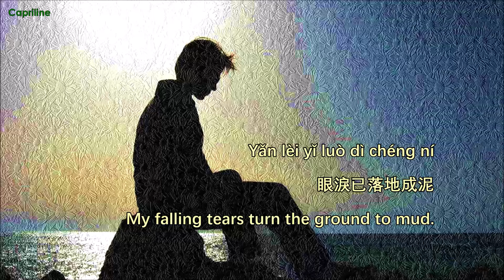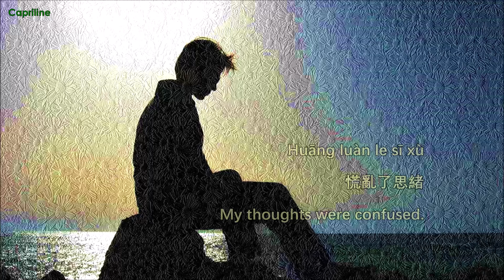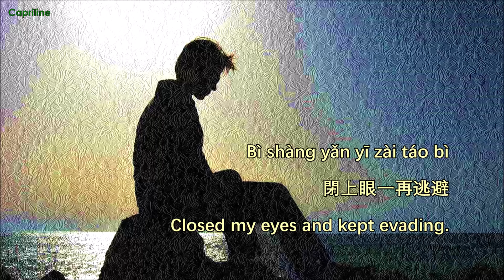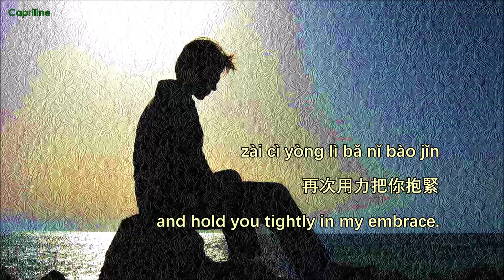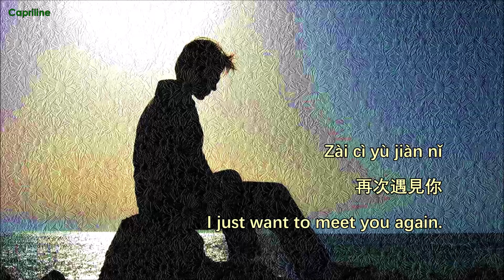I Lost You ~ 丢了你 ~ Diū Le Nǐ with Chinese/Pinyin lyrics/English translation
My version of English translation for the Chinese/Pinyin lyrics. Welcome to use but kindly give me back due credit.
A sad, soulful song rendered beautifully by Jing Long... hope you all enjoy it!

Chinese/Pinyin lyrics:
空氣中只剩呼吸
眼淚已落地成泥
我的視線裡
沒有了你的軌跡
要試著忘了過去
只是記憶太過鋒利
愛過的痕跡
終究還是抹不去
    冷風中吹來回音
    讓人聽了如此沉溺
    喊你的姓名
    該如何歇斯底裡
    怪自己舉棋不定
    鼓起勇氣卻又放棄
    慌亂了思緒
    閉上眼一再逃避
        我總在每一個黑夜想你
        嘲笑自己傻得可以
        沒懂得珍惜
        那麼輕易丟了你
            我會在下一個路口等你
            杳無音訊也沒關系
            再次遇見你
            再次用力把你抱緊
    冷風中吹來回音
    喊你的姓名
    該如何歇斯底裡
    怪自己舉棋不定
    慌亂了思緒
    閉上眼一再逃避
        沒懂得珍惜
        那麼輕易丟了你
            再次遇見你
        沒懂得珍惜
        那麼輕易丟了你
            再次遇見你
Kōng qì zhòng zhǐ shèng hū xī
Yǎn lèi yǐ luò dì chéng ní
Wǒ de shì xiàn lǐ
Méi yǒu le nǐ de guǐ jī
Yào shì zhe wàng le guò qù
Zhǐ shì jì yì tài guò fēng lì
Ài guò de hén jī
Zhōng jiù hái shì mò bu qù
    Lěng fēng zhōng chuī lái huí yīn
    Ràng rén tīng le rú cǐ chén nì
    Hǎn nǐ de xìng míng
    Gāi rú hé xiē sī dǐ lǐ
    Guài zì jǐ jǔ qí bù dìng
    Gǔ qǐ yǒng qì què yòu fang qì
    Huāng luàn le sī xù
    Bì shàng yǎn yī zài táo bì
        Wǒ zǒng zài měi yī gè hēi yè xiǎng nǐ
        Cháo xiào zì jǐ shǎ dé kě yǐ
        Méi dǒng dé zhēn xī
        Nà me qīng yì diū le nǐ
            Wǒ huì zài xià yī gè lù kǒu děng nǐ
            Yǎo wú yīn xùn yě méi guān xì
            Zài cì yù jiàn nǐ
            Zài cì yòng lì bǎ nǐ bào jǐn

English translation:
In this air space, all that’s left is just to breathe.
My falling tears turn the ground to mud.
Within my sight,
there is no trace left of you.
Now to try to forget the past;
just that the memory of you is too clear.
The traces of having loved,
at the end, still can’t be wiped away.
    The cold wind blows in with echoes.
    Hearing it makes me sink in despair.
    how do I get to the heart of this matter?
    Can only blame myself for acting indecisively.
    To find my courage, and then give up.
    My thoughts were confused.
    Closed my eyes and kept evading.
        I am missing you every night.
        Deriding myself for being so foolish.
        Did not know how to cherish,
        and lost you so easily.
            I will be at the next junction waiting for you.
            It doesn’t matter if it’s dark and silent.
            I just want to meet you again,
            and hold you tightly in my embrace.

Do excuse any mistakes, thank you :)